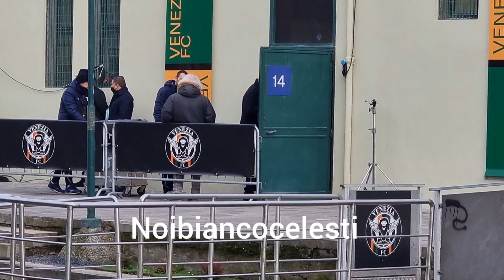Venezia - Lazio l'arrivo dei biancocelesti al Penzo